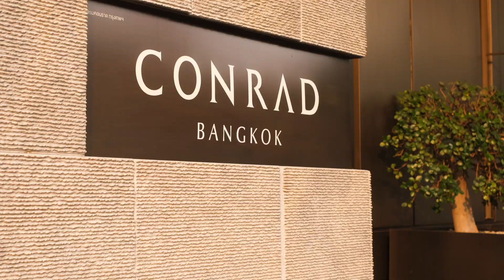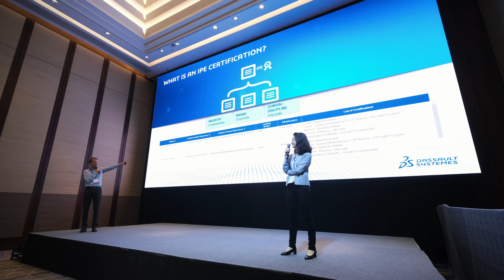BIC EVENT THAILAND, VALUE UP ASIA PACIFIC MEETING & AWARD DINNER 2024, CONRAD BANGKOK,THAILAND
"Customer Process Experience"

BIC Event Company Limited, Bangkok Office / Phuket Office